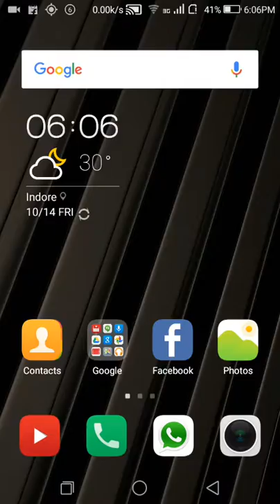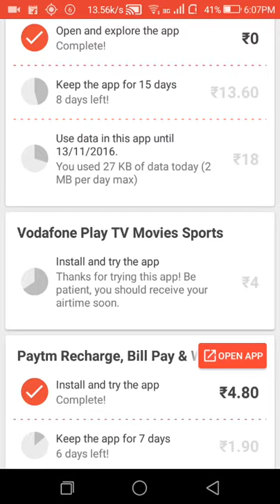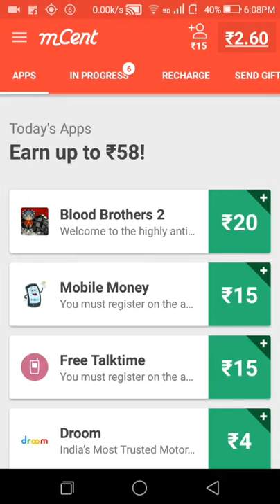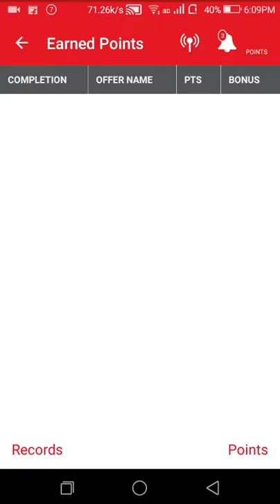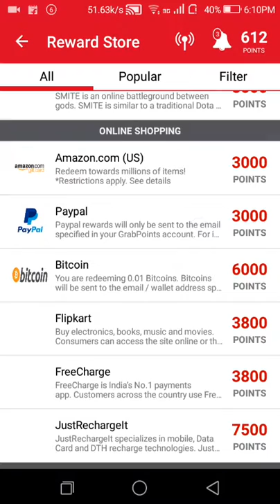Online recharge and money for free